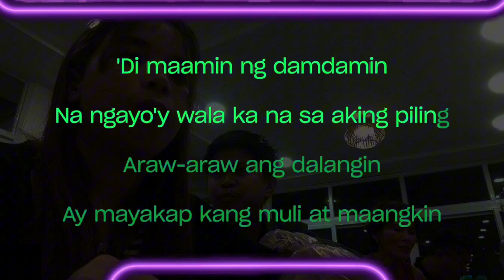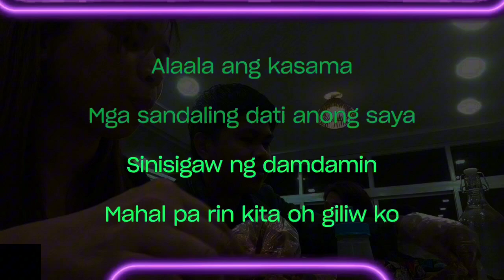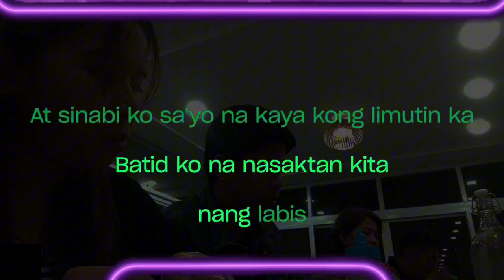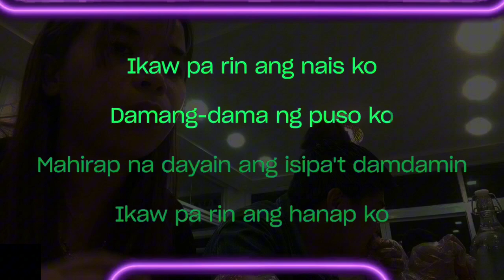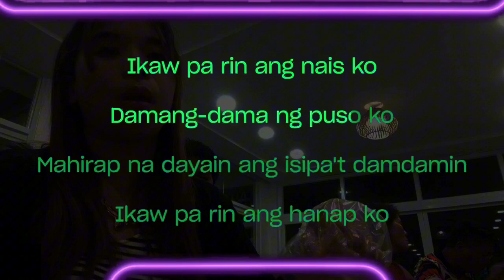MAHAL PA RIN KITA ROCKSTAR - KARAOKE VERSION